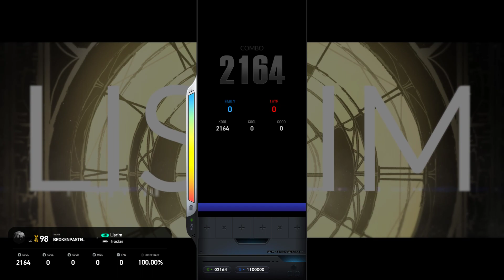[EZ2ON REBOOT : R] {B} Lisrim 6K SHD 18